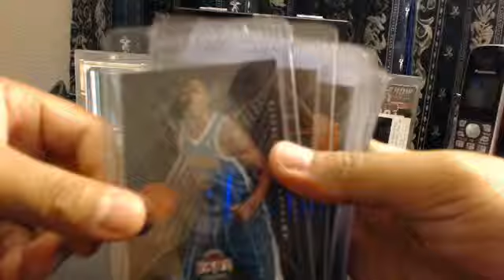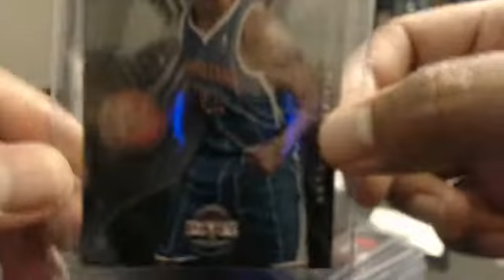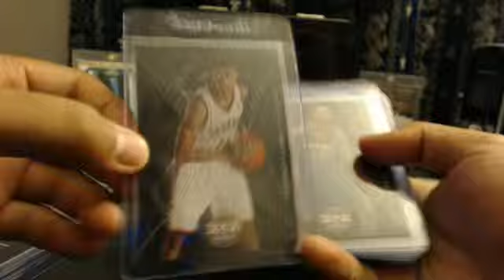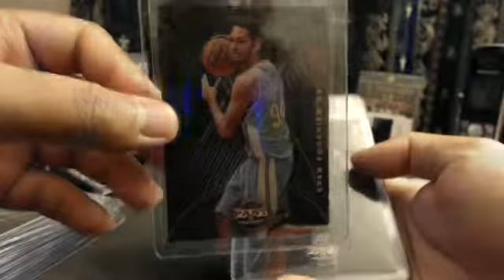Ron's Rookie Request 2012 DRAFT PICK SET NBA ROOKIE CLASS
FT / FS